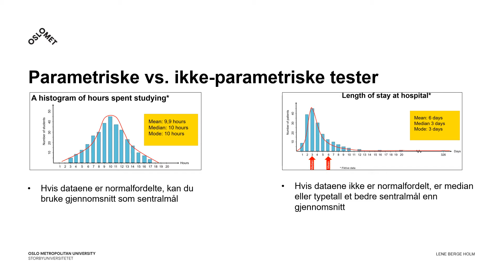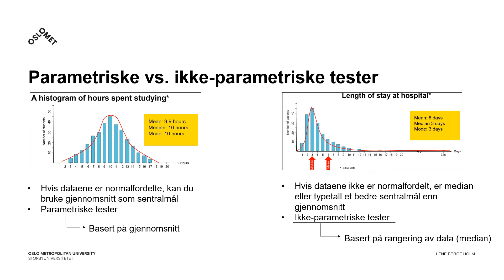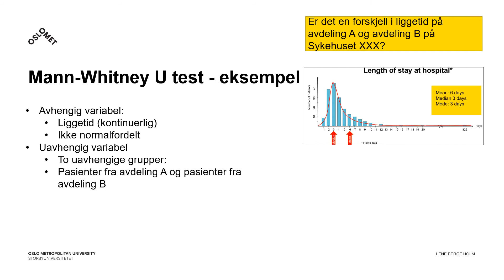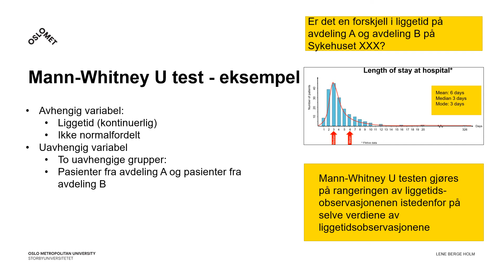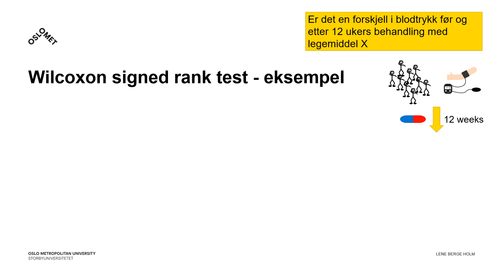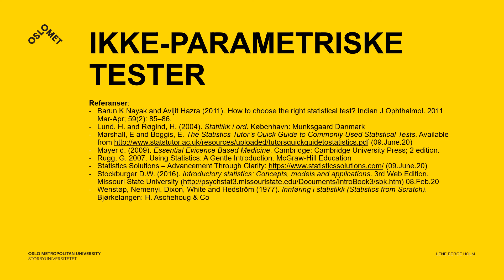12. Ikke parametriske tester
I denne filmen forklarer jeg kort hva som er forskjellen mellom parametriske og ikke-parametriske tester. Vi går også kort igjennom de ikke-parametriske testene Mann-Whitney U test og Wilcoxon signed rank test.

Kommenter gjerne hvis du har spørsmål, kommentarer, forslag til forbedringer, eller har ønsker om flere filmer.